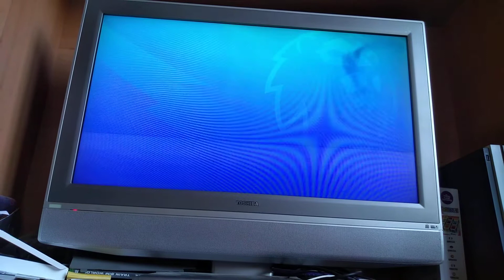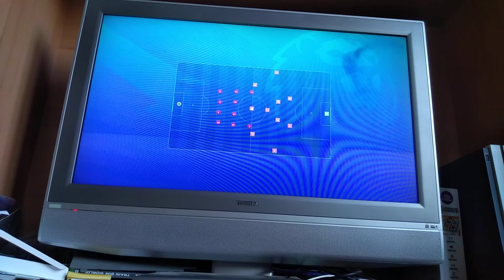West Ham Sim